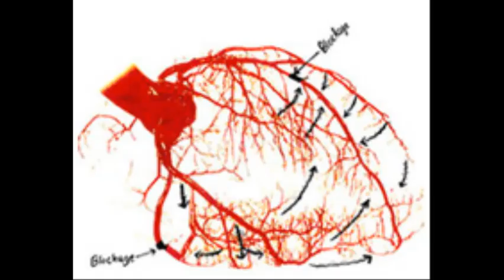एनजाइना सीने में दर्द वाले हृदय रोगियों के लिए सरल गैर-सर्जिकल उपचार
Tests
Treatments
- IV Nutrients
- Diabetes
Facilities
Team
क्या आप जानते हैं कि हृदय की मांसपेशियों में रक्त के प्रवाह को बढ़ाने और जीवन की गुणवत्ता बढ़ाने के लिए उपचार हैं जो महंगे नहीं हैं और इसमें सर्जरी भी नहीं है।
यह एक अंतःशिरा ड्रिप होने के रूप में सरल, या डॉक्टर की देखरेख में मशीनें से आरामदायक इलाज हो सकता है।
हम हमेशा परामर्श देने के लिए तैयार हैं - सिर्फ 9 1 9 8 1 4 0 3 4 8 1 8 पर हमें कॉल या व्हाट्सएप करें।